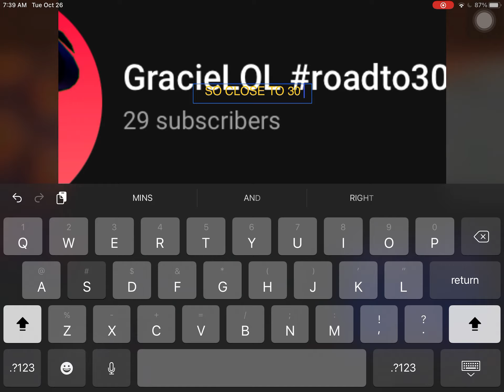OMG WE’RE SO CLOSE TO 30